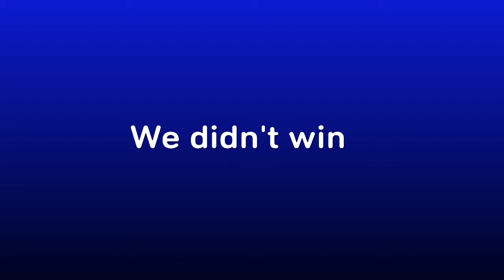Bro Your Mics Muted Fortnite Funny Moments